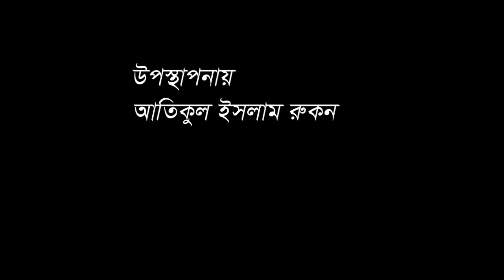পরানের বান্ধবরে বুড়ি হইলাম তোর কারণে / গীতিকবি শেখ ওয়াহিদুর রহমান / গানে গানে কিছু সময় / মীম টিভি